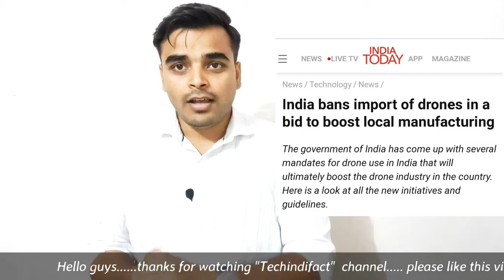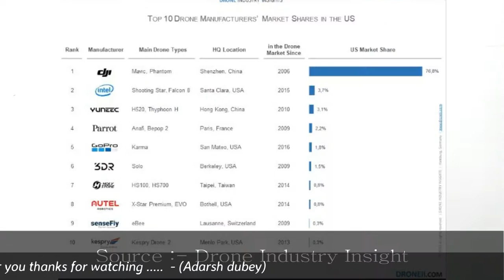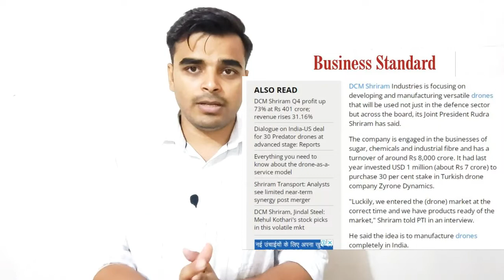Top 5 Best Indian Drone Companies 2022 | Best camera drone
Top 5 Indian Drone companies that are ready to launch Drones in indian drone market and ready to give competition to dji drone company

After drone Import Ban in India currently Indian Drone companies has opportunity to grow Indian drone market in india top 5 drone companies in India in 2022 Indian drone companies like rattan india drine company and Hindustan airospace and zen company drone and much more Indian drone companies are ready to launch Indian manufactured drones in indian drone market and give competition to Dji company

Mujhe social media pe follow bhi kar sakte hai --
Socialmedia handles --

Top 5 Best Indian Drone Companies 2022